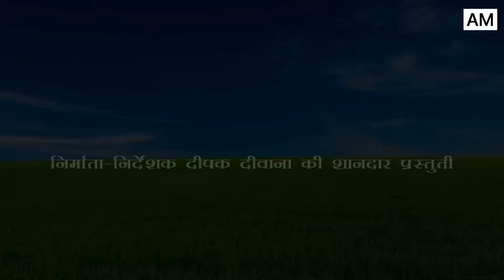वृद्ध के अपमान